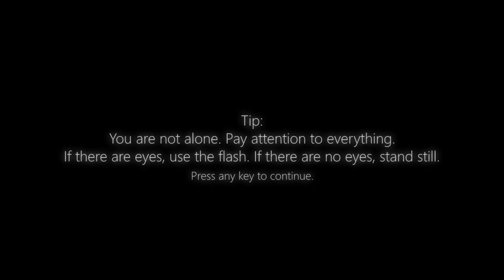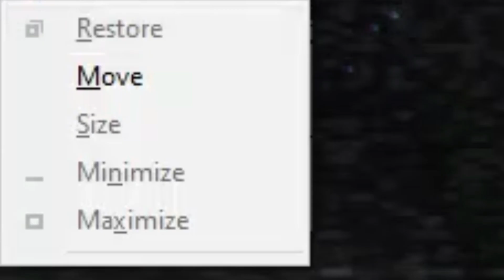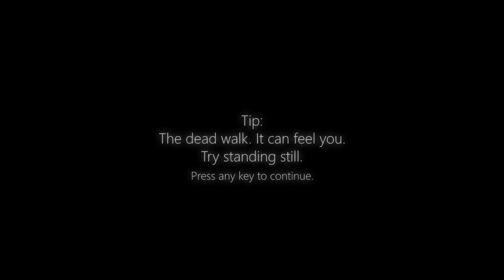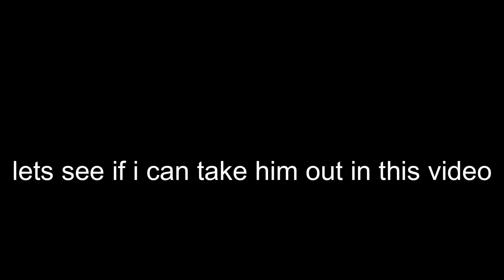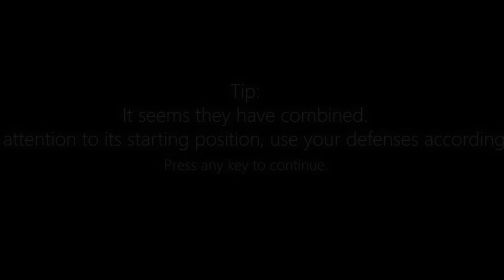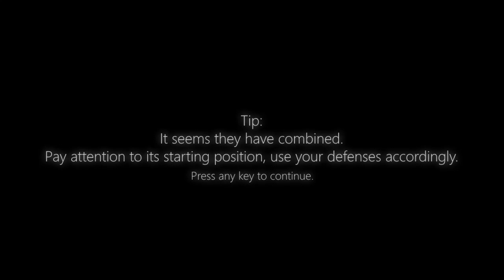THEY GOTTEN INSANE!!! l FNATI 2020 Ep2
another video of this amazing game here, im kinda suprised that i knocked down PC quickly, also those suits were insane dude lmao, and idk what to do on Hourglass boss fight, if yall know, plz comment down below, anyways this video toke me a good 9 hours to edit, if you enjoyed this video, give it a thumbs up! also share this to your buddies if you haven't already, why not subscribe if you wanna stick around of my feature content or if you like the content that im doing, then turn on the bell icon and select to notify so you wont miss out of my upcoming videos, PEACE! XD gamer fnaf edits 500subs gaming treasureisland possive vibes #2020